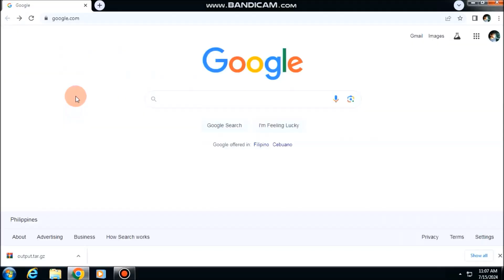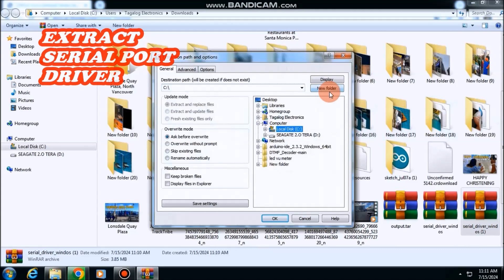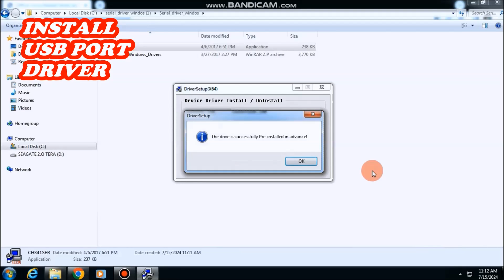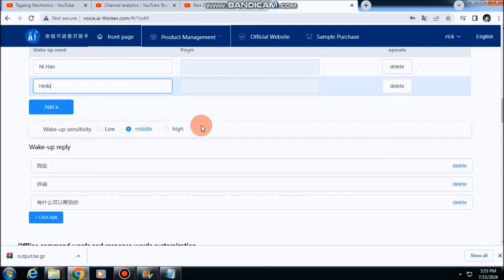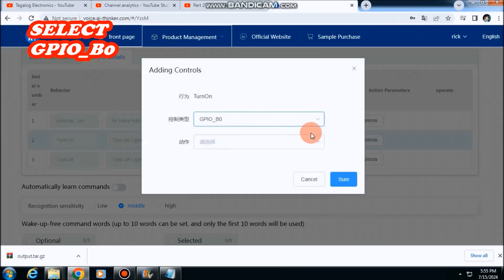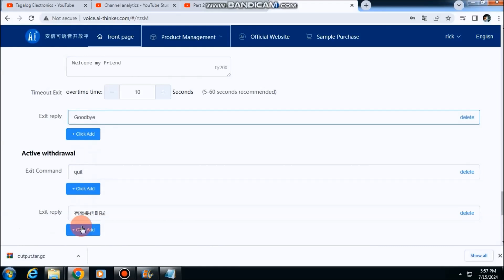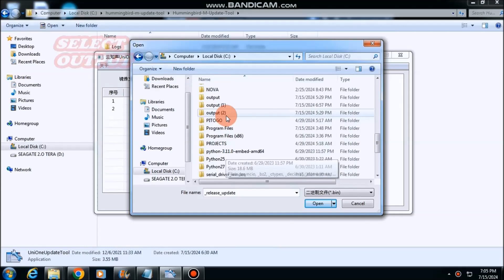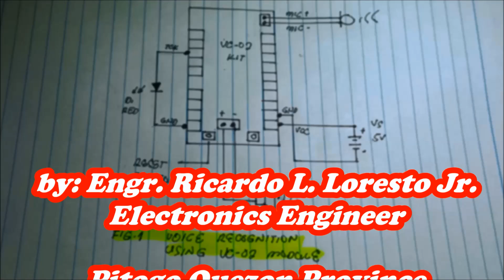Voice Command using VC-02 Voice Recognition Module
Using this  Voice Command Module in  Offline Mode and Configuring it to turn On -Off  LED